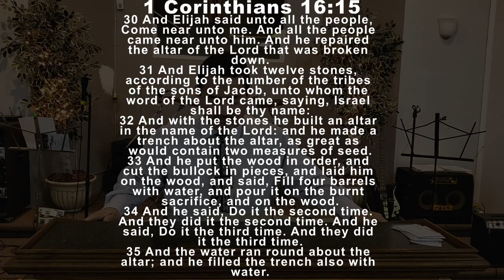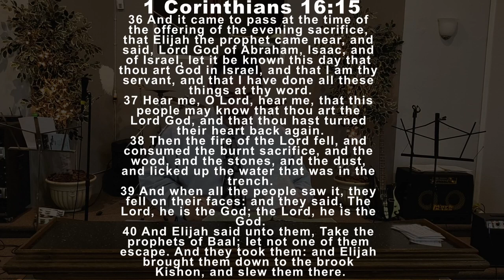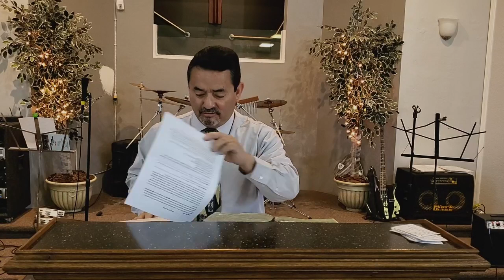Back To The Altar